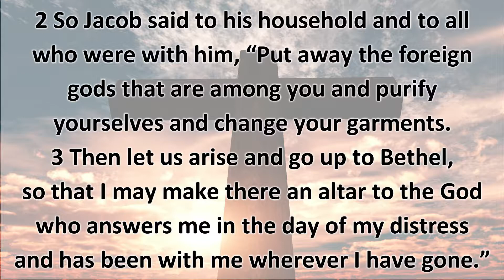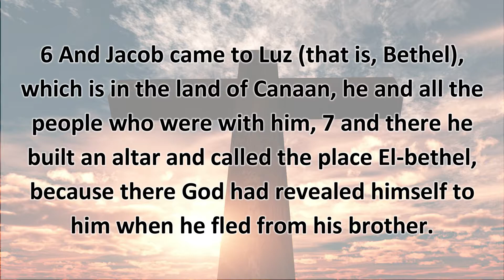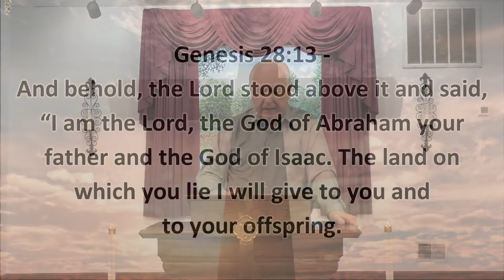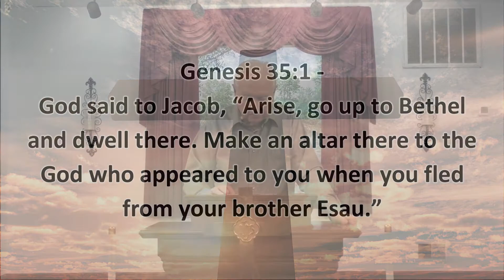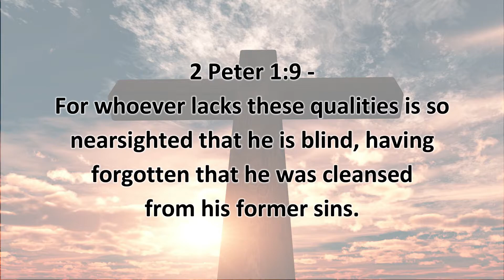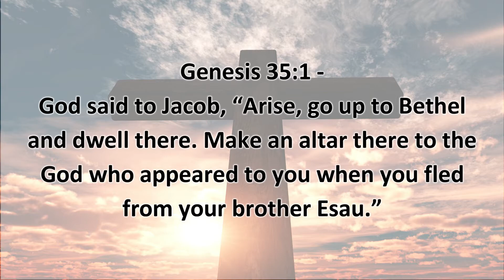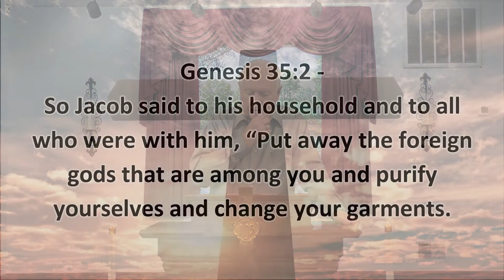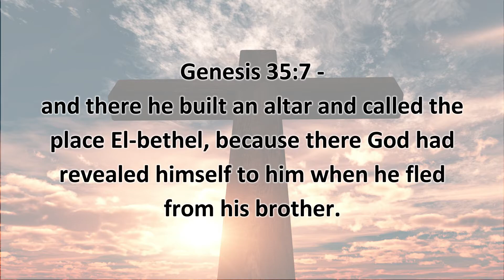Returning to the Place You Met God - Sunday Sermon - January 31, 2020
Welcome to Whaley's Chapel OFWB Church and our Sunday morning service.  Today Pastor Ronnie brings us a message entitled "Returning to the Place You Met God".  We hope you have a blessed week!  Scripture references below.

God said to Jacob, “Arise, go up to Bethel and dwell there. Make an altar there to the God who appeared to you when you fled from your brother Esau.”
2 So Jacob said to his household and to all who were with him, “Put away the foreign gods that are among you and purify yourselves and change your garments.
3 Then let us arise and go up to Bethel, so that I may make there an altar to the God who answers me in the day of my distress and has been with me wherever I have gone.”
4 So they gave to Jacob all the foreign gods that they had, and the rings that were in their ears. Jacob hid them under the terebinth tree that was near Shechem.
5 And as they journeyed, a terror from God fell upon the cities that were around them, so that they did not pursue the sons of Jacob.
6 And Jacob came to Luz (that is, Bethel), which is in the land of Canaan, he and all the people who were with him,
7 and there he built an altar and called the place El-bethel, because there God had revealed himself to him when he fled from his brother.

Scripture:
Genesis 28:13 -
And behold, the Lord stood above it and said, “I am the Lord, the God of Abraham your father and the God of Isaac. The land on which you lie I will give to you and to your offspring.

2 Peter 1:9 -
For whoever lacks these qualities is so nearsighted that he is blind, having forgotten that he was cleansed from his former sins.

Genesis 28:20-22 –
20 And Jacob vowed a vow, saying, If God will be with me, and will keep me in this way that I go, and will give me bread and raiment to put on,
21 So that I come again to my father’s house in peace: then shall the Lord be my God:
22 And this stone, which I have set for a pillar, shall be God’s house: and of all that thou shalt give me I will surely give the tenth unto thee

Genesis 34:2 -
And when Shechem the son of Hamor the Hivite, the prince of the land, saw her, he seized her and lay with her and humiliated her.

Genesis 35:2 -
So Jacob said to his household and to all who were with him, “Put away the foreign gods that are among you and purify yourselves and change your garments.

Genesis 35:7 -
and there he built an altar and called the place El-bethel, because there God had revealed himself to him when he fled from his brother.

Genesis 35:9 -
God appeared to Jacob again, when he came from Paddan-aram, and blessed him.